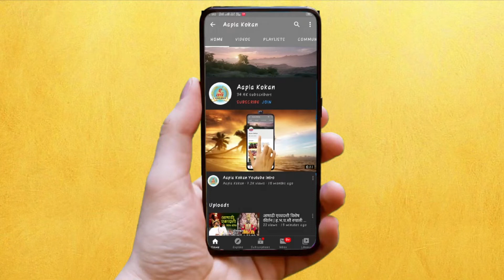पेण | खोपोली रस्त्याचे काम अखेर शेतकऱ्यांनी पाडले बंद